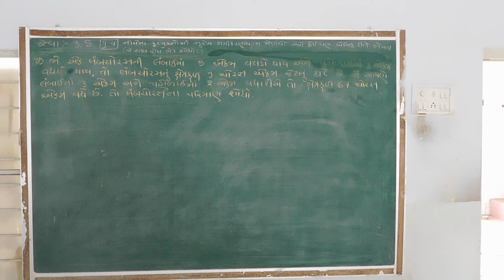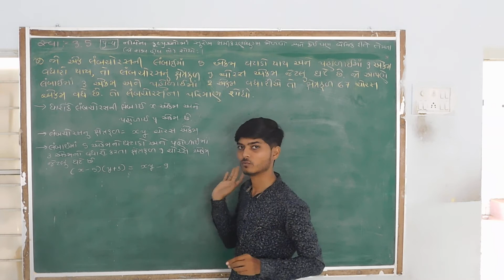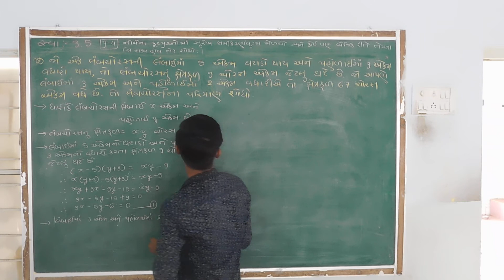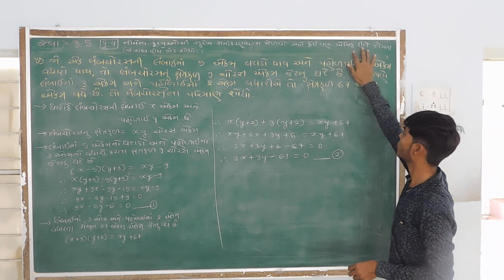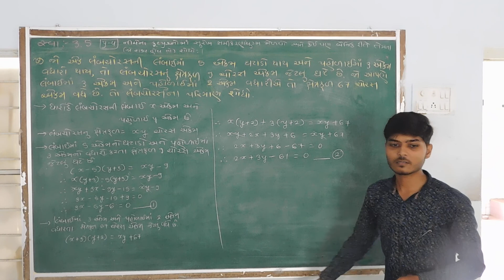PART-20 MATHS દ્રિચલ સુરેખ સમિકરણ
RAJNISHSIR